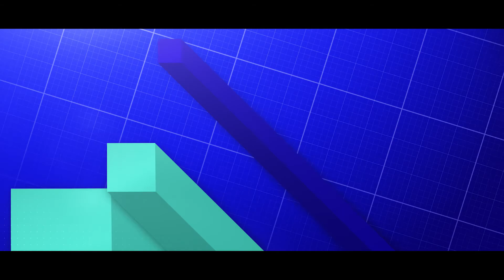Gamer, Designer, Manager: Die Passion zum Beruf machen?! - Teil 5 Johnnys Tipps an sein jüngeres Ich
In unserer Mini-Serie geben Dir Gaming- und eSports-Star m3lly (Melek Balgün) und andere bekannte Gesichter der Gaming-Szene einen Eindruck, was eine Karriere in dieser Branche bedeuten kann. Teil 5: Johnny erzählt m3lly welche Ratschläge er seinem jüngeren Ich geben würde. Viel Spaß und staytuned!

Gaming, Mode oder Medien gehören zu deinem Alltag und du hast Bock, deine Leidenschaft zum Beruf zu machen? Dann nutze die Chance deines Lebens: Mach mit beim Wettbewerb um ein Vollstipendium für die MD.H oder Games Academy im Wert von bis zu 30.000 Euro. Du hast es in der Hand!